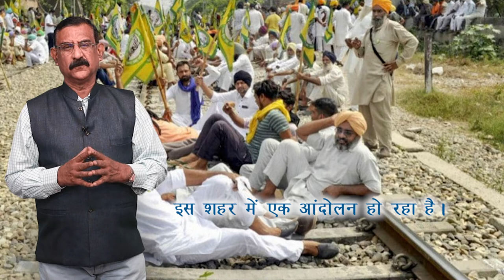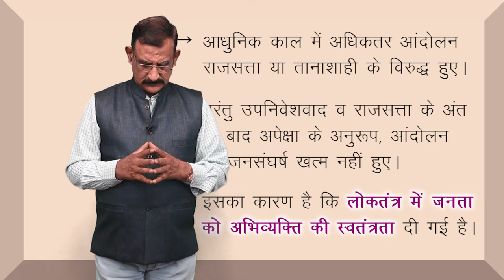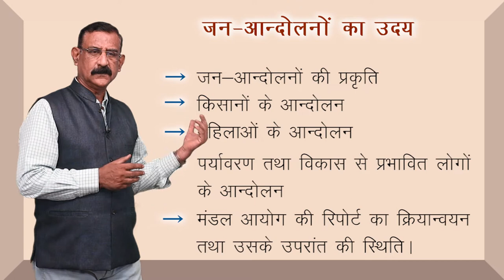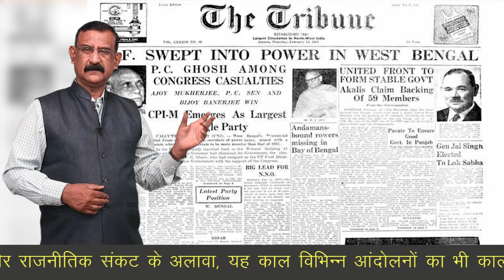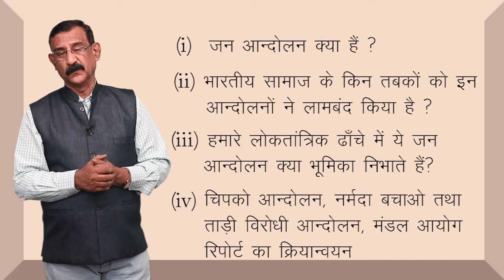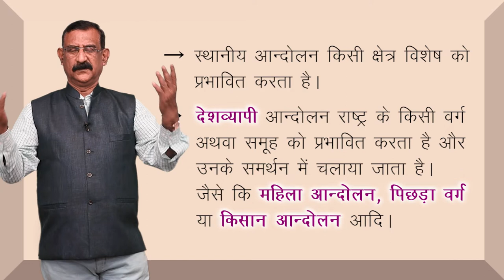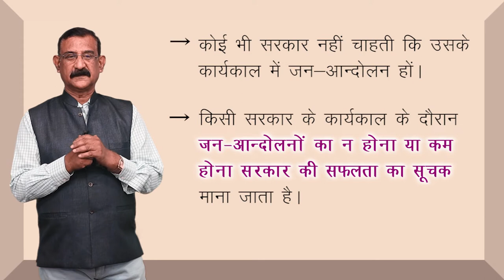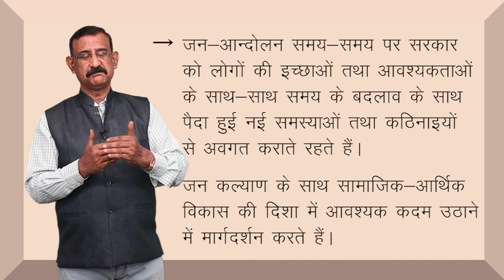CLASS 12th POLITICAL SCIENCE | CHAPTER - RISE OF POPULAR MOVEMENTS | जन - आंदोलनों का उदय